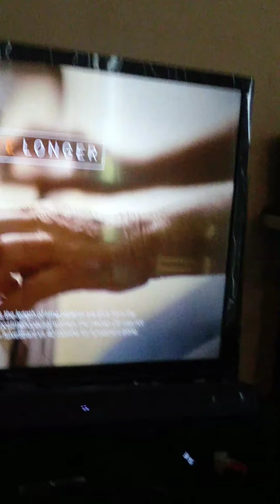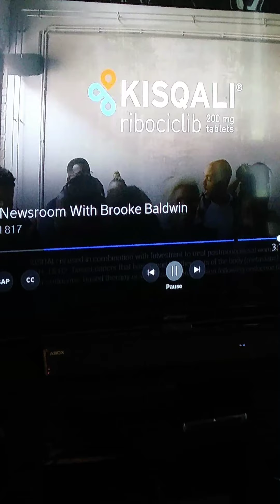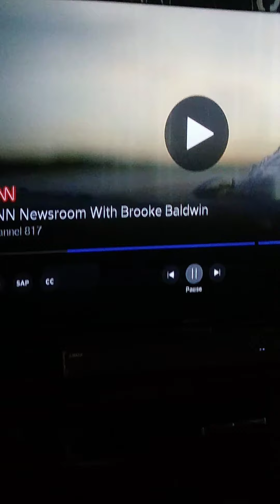THIS IS FALSE ADVERTISING